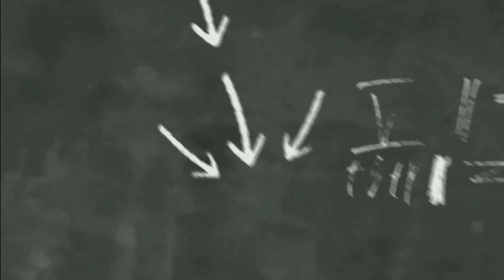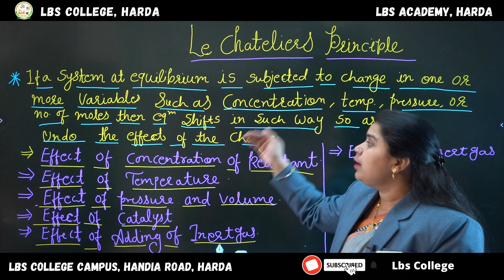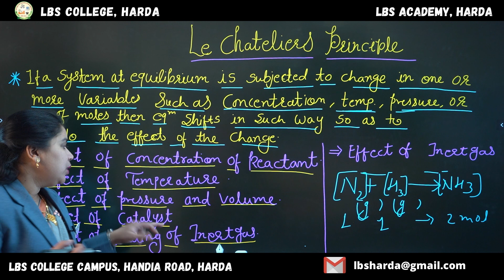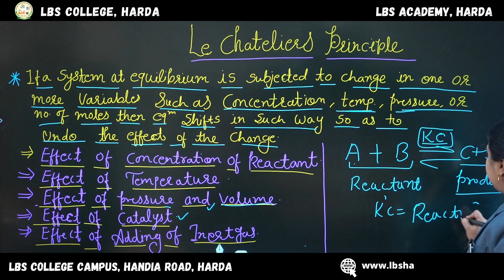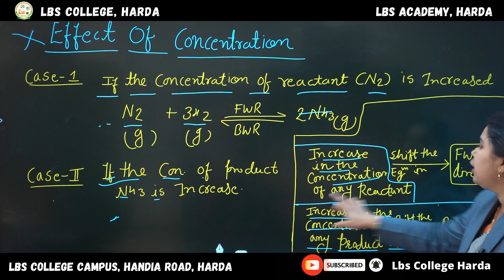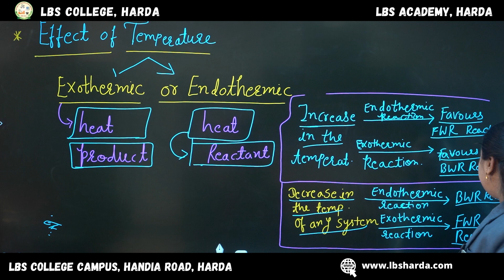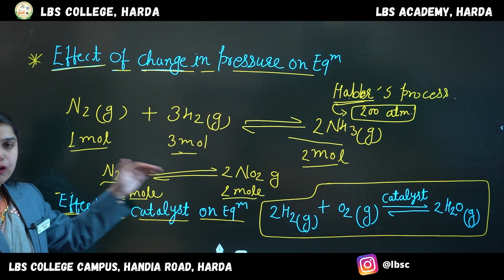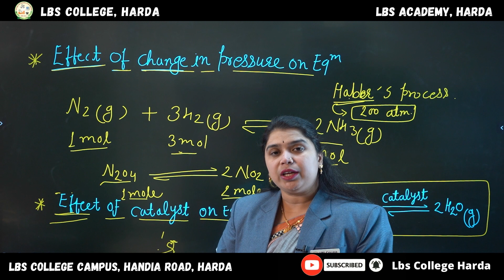LA CHATELIER PRINCIPAL & IT'S APPLICATION - Mrs Trapti Negi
BSc I Year - CHEMISTRY